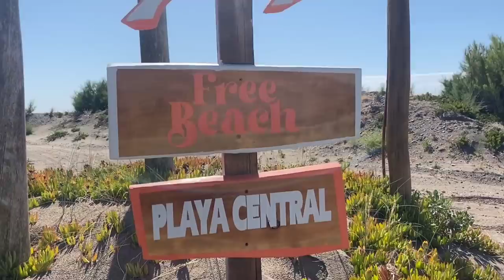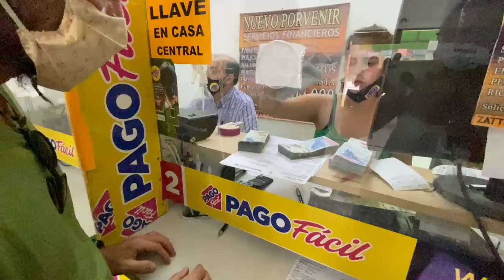s03e03 - Cap au Sud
Sans perdre plus de temps sur les plages bondées d’Argentine, nous prenons la route du Sud pour nous rapprocher des zones intéressantes en termes de vie sauvage. Sur la route, nous nous arrêtons pour photographier chouettes et perroquets, avant de prendre un sacré coup de chaleur lors d’un épisode caniculaire.